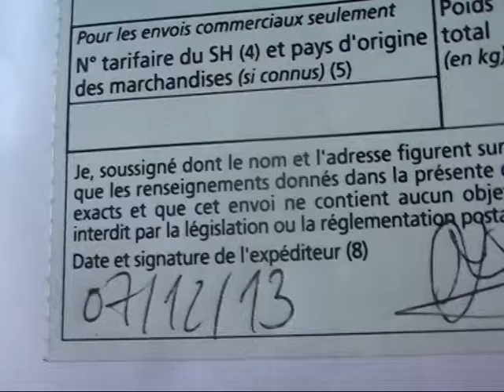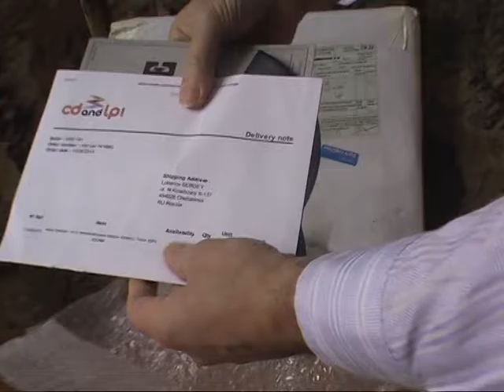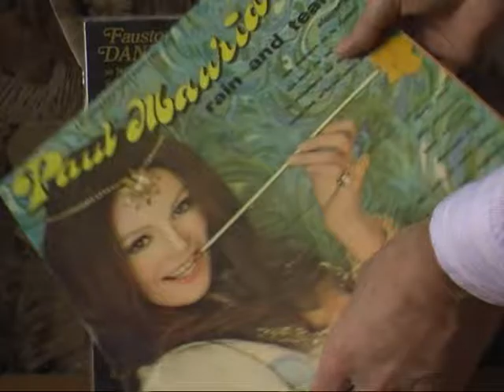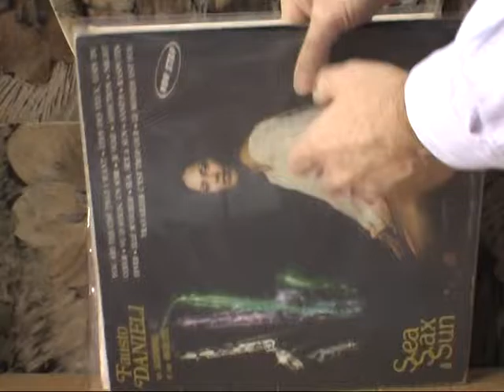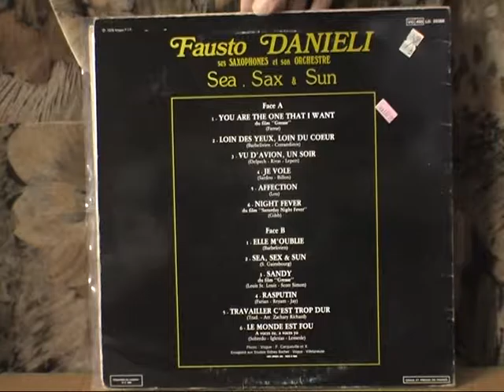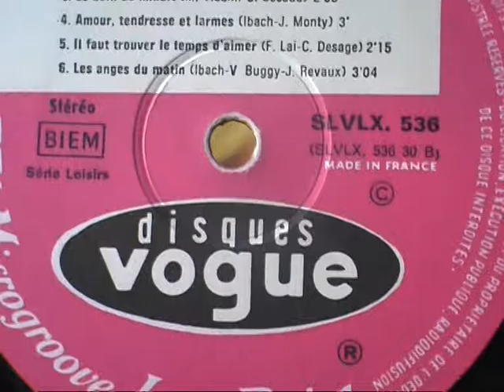Arrival collection 2014. 01.15. France. Paul Mauriat, Fausto Danieli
Товарищ заказал пластинку миньон из-за одной песни. Неуклюжая доставка поломала диск. Пришлось заказывать диск гигант. который был доставлен в целости. Но осадочек остался.
Авторство на музыку и изображение принадлежат правообладателям.
The authorship of the music and the image belong to the owners.